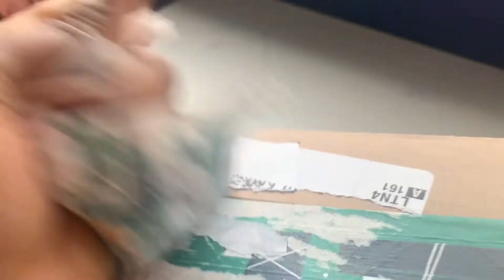GETTING READY FOR XMAX//DOING IT WITH THE KIDS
HI family, how are you all doing hope everything is well enjoy this video
follow me onIG @I AM DODOVI